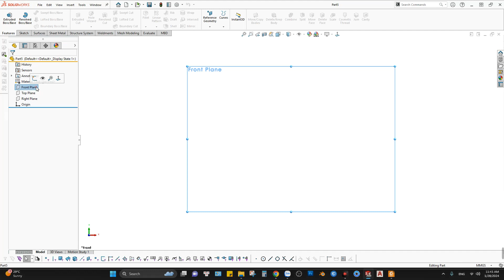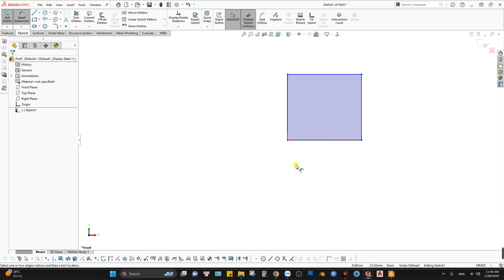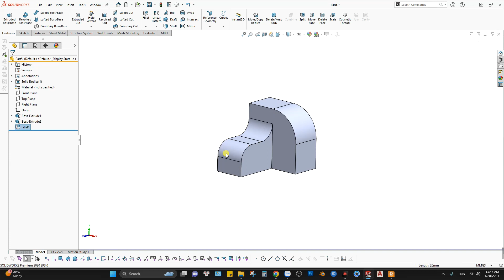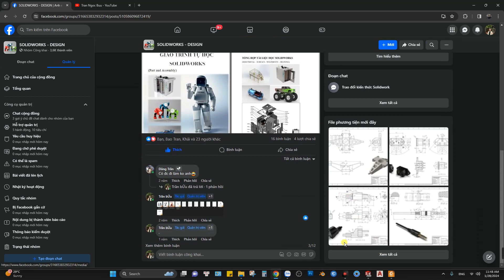Solidworks-Bài tập- Cơ bản- 45/50